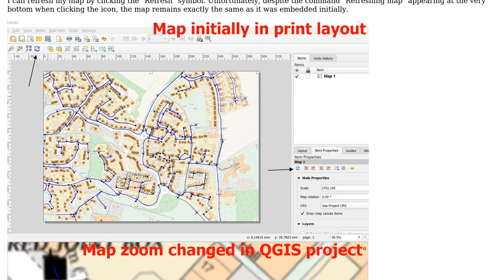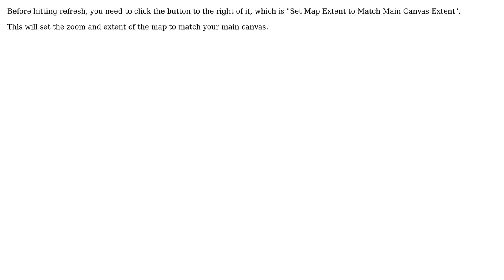GIS: QGIS print layout - map refresh not working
With thanks & praise to God, and with thanks to the many people who have made this project possible! You are responsible for your own actions.